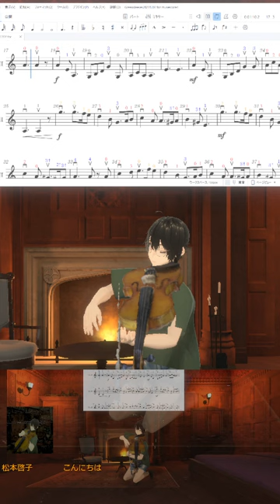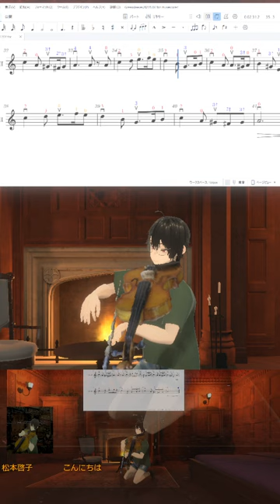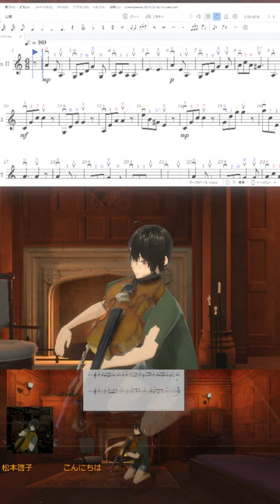20240204 グリーンスリーブス, Greensleeves